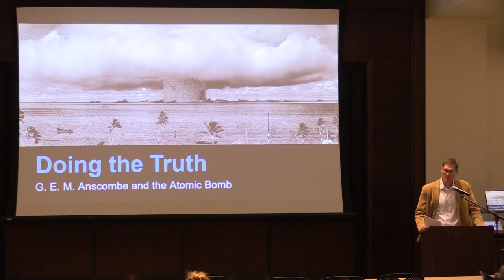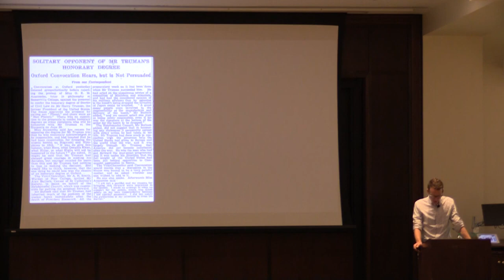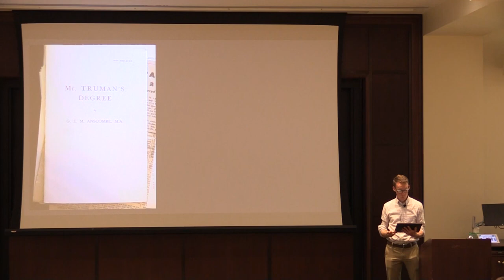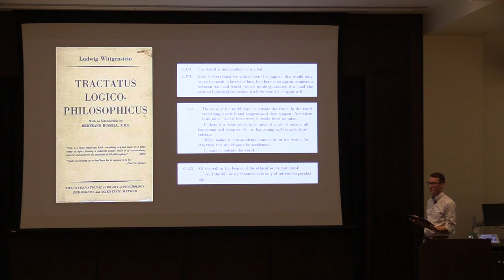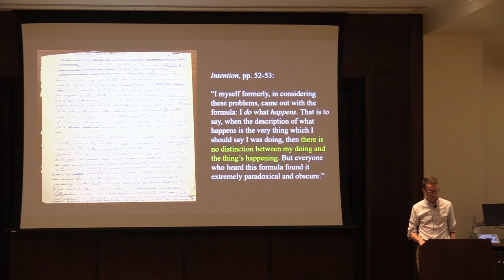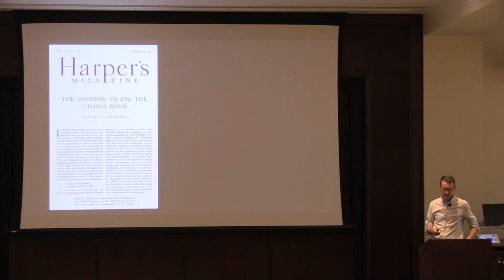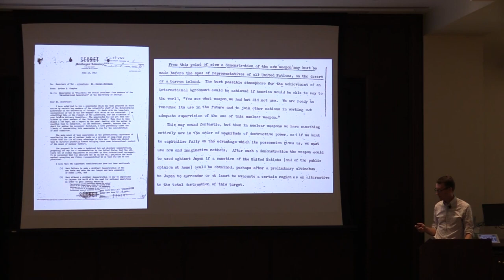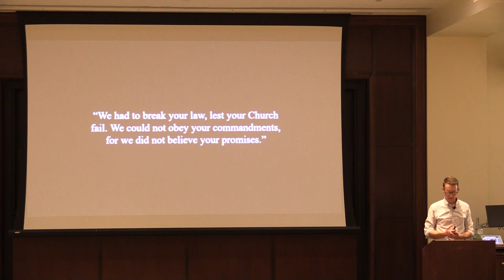Doing the Truth: G. E. M. Anscombe and the Atomic Bomb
John Schwenkler, Associate Professor of Philosophy, Florida State University

John Schwenkler is professor of philosophy at Florida State University and the author of Anscombe’s ‘Intention’: A Guide (Oxford, 2019). His research is philosophical psychology, including the philosophy of mind, action, and language. For the 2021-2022 academic year he is a visiting faculty fellow at the Notre Dame Institute for Advanced Study.